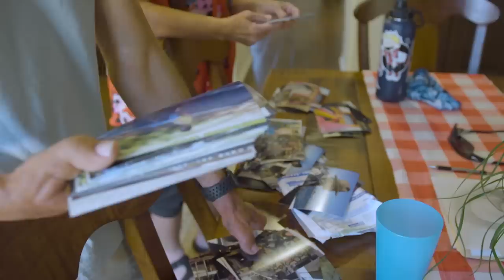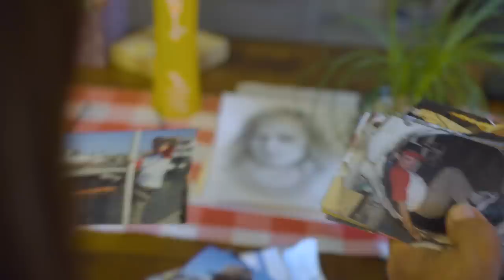75% Of My Body Is Burnt | SHAKE MY BEAUTY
A BURNS SURVIVOR who suffered serious burns to over 75% of his body has founded his own clothing line to help other survivors raise money for life-saving treatments. Marius Woodward was born in Romania and was severely burned at just eight-years-old when his father threw a gas can onto his mum in a heated argument that caused a house fire which took both of his parents' lives. Marius suffered third and fourth-degree burns and was put into an induced coma for two weeks. After nine months spent in the hospital, he moved from Romania to the United States to undergo treatment at the Shriners Hospital for Children in Los Angeles and was adopted by his parents in the United States. Marius, who is now 21 years old, has always maintained a positive outlook, despite his injuries. The young man is embracing his scars and inspiring others to accept their differences. He launched his own merchandise TeamMarius to help other survivors raise money for medical assistance and is hoping to start a non-profit organisation for burn survivors.

Videographer: Colin Weatherby
Producers: Rafaela Kuznec, James Thorne
Editor: Ethan Edwards